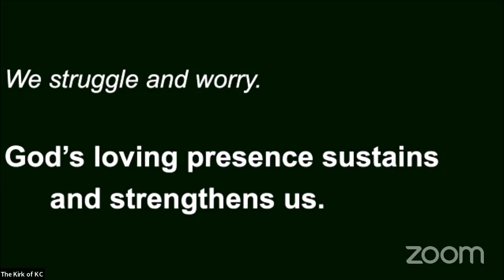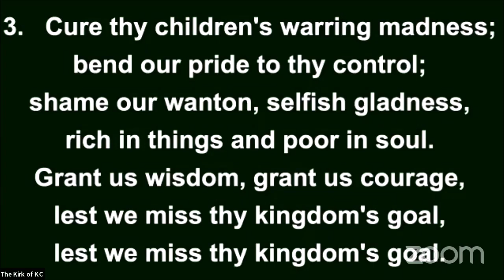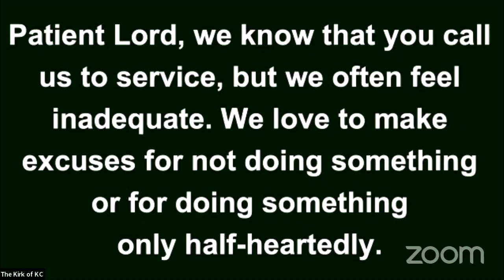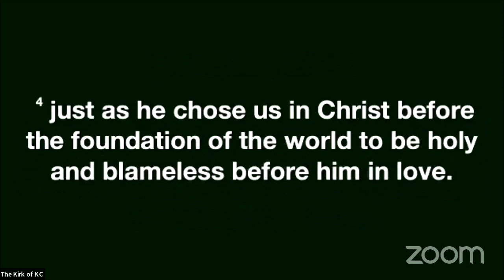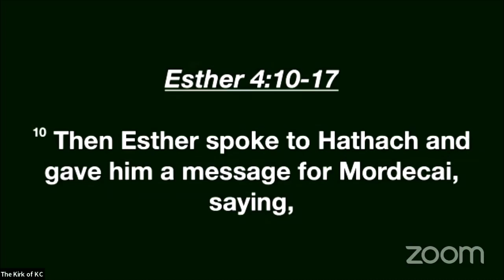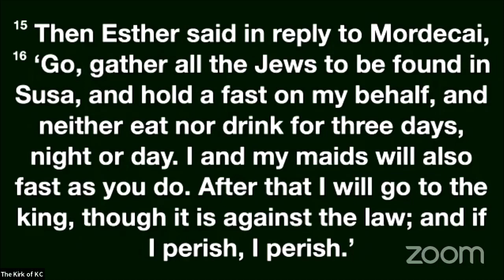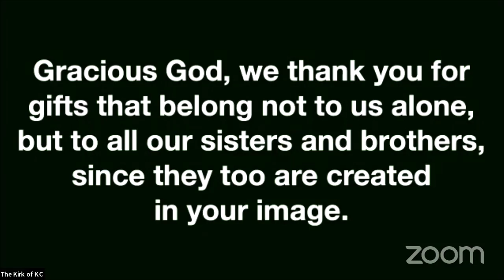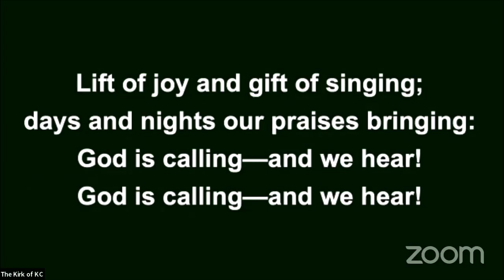"Called to Do Hard Things"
Worship service led by Rev. Karen Wright
Scripture:  Ephesians 1:3-14 & Esther 4:10-17
Permission to podcast / stream the music in this service was obtained from ONE LICENSE with license A-733469.